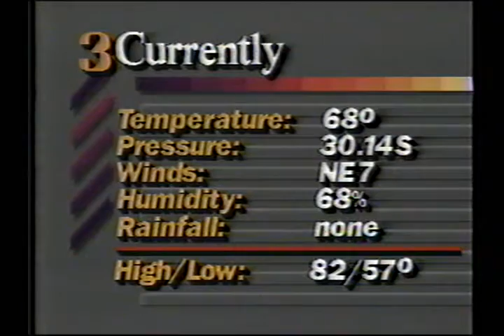WSAV NBC September 1985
News and ads from NBC WSAV, Savannah, GA, September 1985
News aired Monday the 16th. Commercials and the rest are from Monday the 9th.

-NewsCenter 3
-Raid
-WSAV "Let's All Be There" NBC ident
-Snuggle fabric softener
-NBC Saturday promo (series premiere of the Golden Girls!)
-NewCenter 3 news brief (Ford)
-(Highway to) Heaven to Helltown promo
-American Almanac promo